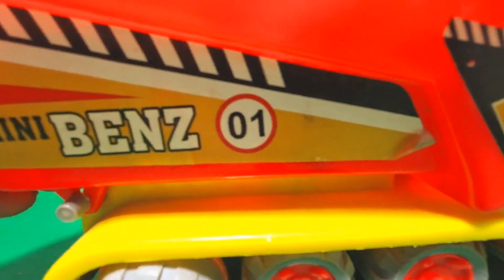TRACTOR, TRAILER, TRUCK, COW, OX, HORSE, SHEEP, DOG/CARRETA, TRATOR, CAVALO, VACA, BOI, GALO, 24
TRACTOR, TRAILER, TRUCK, COW, OX, HORSE, SHEEP, DOG/CARRETA, TRATOR, CAVALO, VACA, BOI, GALO, 22

TRACTOR, TRAILER, TRUCK, COW, OX, HORSE, SHEEP, DOG/CARRETA, TRATOR, CAVALO, VACA, BOI, GALO, 20

Hello Everyone welcome to the my channel I hope you will be good and happy 😊😍

Pyaar TOY 😍🥰

your quries:-
TRACTOR
TRAILER
TRUCK
COW
OX
HORSE
SHEEP
DOG/CARRETA
TRATOR
CAVALO
VACA
BOI
GALO
PYAAR
cool toy cars and turck
mini bus toy
colourful car and truck video
Autocar india
Car
JCB WALA VIDEO
HELICOPTER WALA VIDEO
GADI WALA VIDEO
TOYS NEW VIDEO PART 33
autocar
autocar india car review
autocar india quick news
autocar quick news
car news
car reviews
cars
video reviews
peppa pig full episodes
motu patlu
excavator
Gadi wala video
bittu sittu
gadi wala cartoon
toy helicopter wala video
tractor train dumper 184 dollar investment total
gadi wala cartoon
tractor dumper train 185 dollar investment total
bittu sittu
bittu sittu ki kahani
bittu sittu ki video
bittu sittu ki pyaar video
bittu sittu ki pyaar toy
pappu guppu
pappu guppu ki Kahaani
pappu guppu ki video
pappu guppu ki videos
toya channel
toya Hindi
toys best
khilone toys
khilone wala aaya hai
khilone wala aaya
khilone wala videos
khilone wala video
mara pyaar toy
bittu sittu wala video episode 1
toy helicopter ka video
baby doll video
helicopter wala video bus school bus dumper loading and JCB loading
toys helicopter ka video
toys helicopter ka cartoon
toys helicopter ka cartoon video
toys helicopter wala cartoon
toys helicopter wala cartoon video
bittusittu wala cartoon
bittusittu wala cartoon vidractor
train
truck
airplane
bus
tractor wala cartoon
cow cow cow
cow
cow cow
cow milk
cow tuck
house
toy cow
cow song
bafelo
my cow